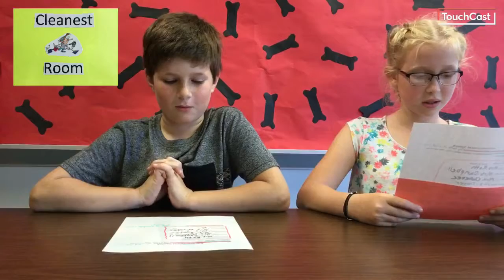McKean Elementary ARRFS Announcements - 9 22 17